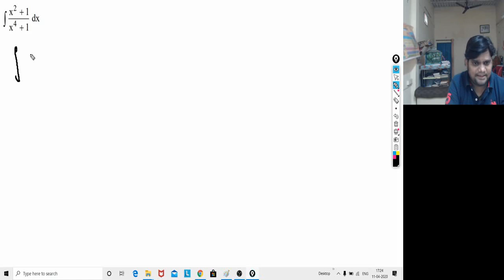NIOS CLASS 12 Integration Part 12